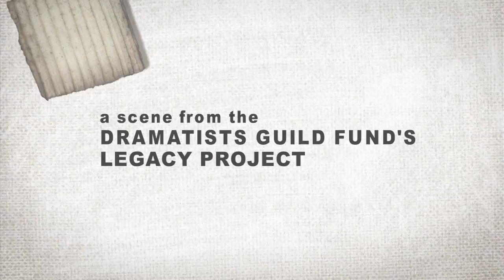Edward Albee & Will Eno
Pulitzer Prize-winning playwright Edward Albee talks with Will Eno on the inspiration for "A Delicate Balance" and living life to the fullest in The Legacy Project Volume I.

Produced by the Dramatists Guild Fund, the Legacy Project is a series of interviews featuring prominent contemporary American playwrights, lyricists and composers. Each interview offers an intimate look into the lives and creative process of these writers of the theater.